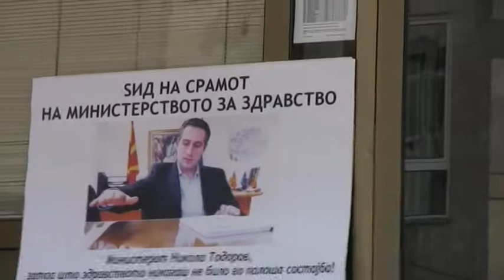Тодоров поставен на Ѕидот на срамот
Г-не Тодоров, како правник, Ве повикуваме да ги проверете законите, ќе се уверите дека таму се забранува било каков вид дискриминација, а прашањата за бракот и семејството не смеат да бидат услов за вработување. Бракот како институција мора да биде заштитен

Изјава, СДСМ
Весна Бендевска, пратеник
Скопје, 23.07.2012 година